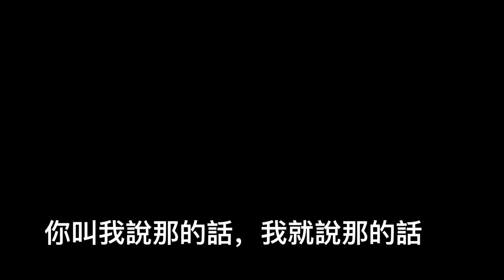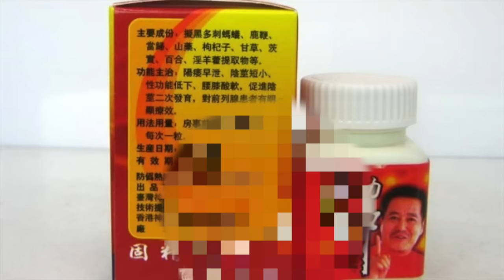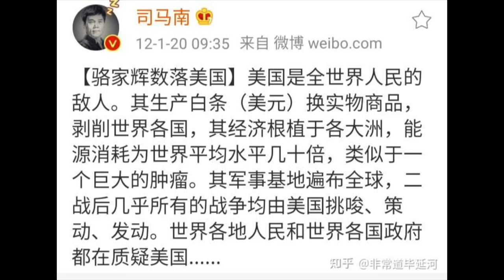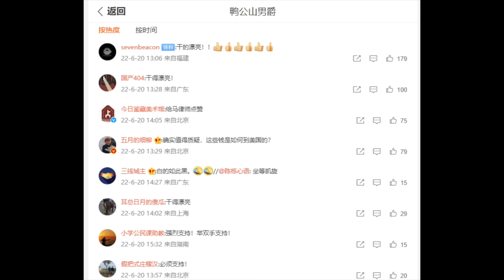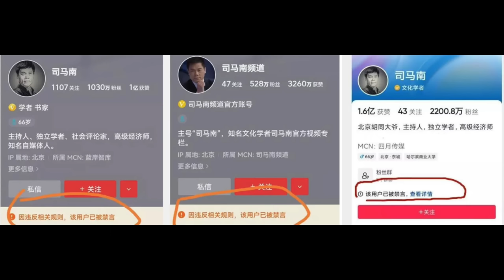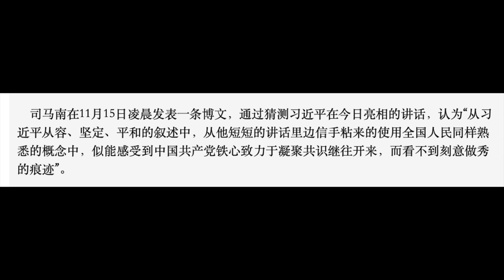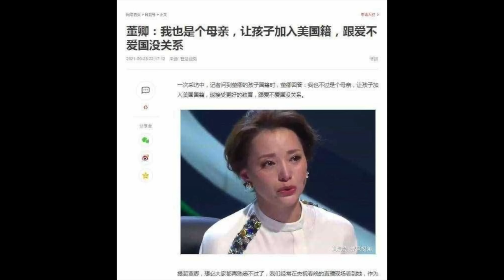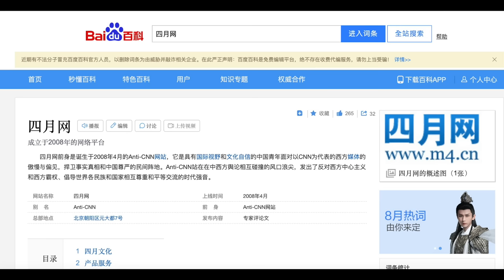愛國名人假装反美挺共, 結果谎言被揭穿而身败名裂, 中国第一反美斗士遭现世报, 全網最详细打臉梳理----司马南矛盾的人生！